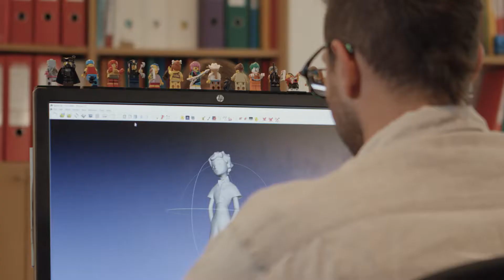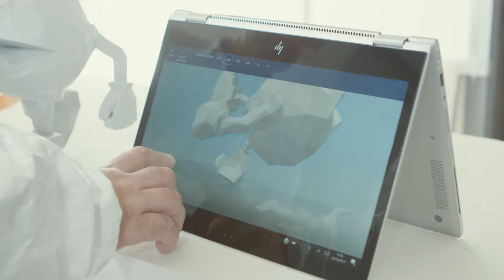Le HP Elitebook x360 chez Neamedia, fabricant de figurines sur mesure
Neamedia est une société spécialisée dans la création de figurines sur mesure.
Découvrez comment le HP Elitebook x 360 accompagne son dirigeant tout au long du processus de création.